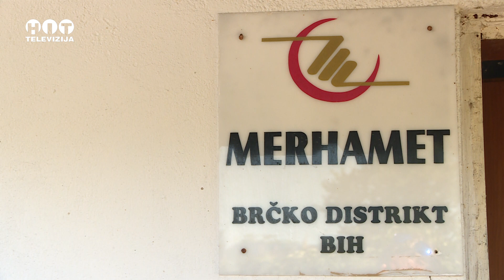Brcanski Merhamet podijelio bajramske kurbane / Hit televizija Brcko